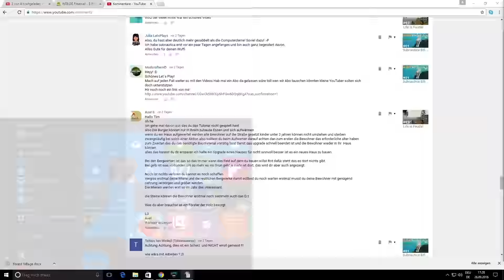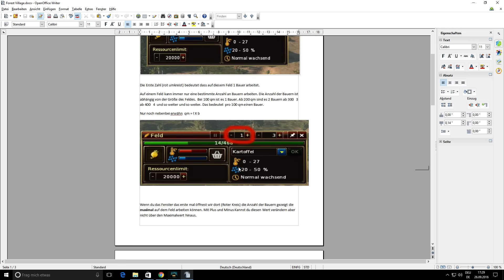Life is Feudal - Forest Village - eure Hilfe #09 Staffel 1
Ich sammel mich in dieser Folge und warte auf eure Anweisungen :)